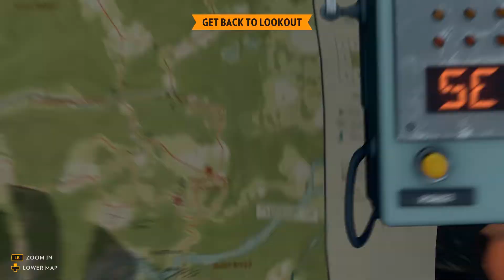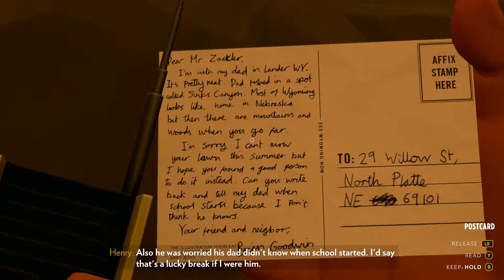Everything Scares Me! 😱 | Firewatch Let's Play Part 07 | CDeltaT Plays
Like seriously, I have said in the past that I get scared easily and am terrible at horror games. Jump scares freaking suck. A freaking siren scared me. A SIREN.

Story wise tho it looks like someone is trying to frame us for starting a fire. They recorded us and tampered with the files to make it sound like we were planning that. Can Henry save us?! Probably. We also see a terrible revelation